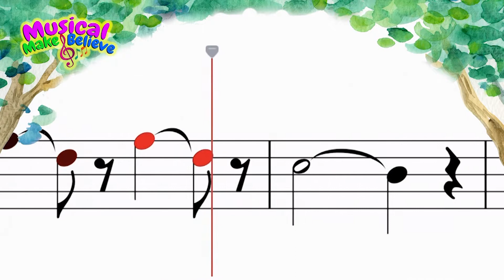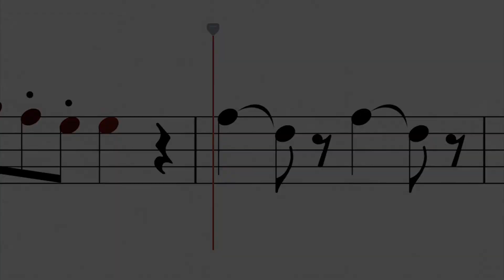Clarinet Video 7: play the first part of the Mozart's Clarinet Concerto by a Professional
Come join the Princess and the Fox as they teach, learn, play and sing-a-long in this episode of Musical Make Believe we will learn all about the Clarinet.

Great for kids K - 12
Digital Music Learning Program

April Leslie demonstrates how to play the first part of the “Clarinet Concerto in A major” by W. A. Mozart.

Hosted by Victoria Roberson and Bernardo Bermudez
Video editing: Victoria Roberson
Script: Bernardo Bermudez
Production Assistant: Jacqueline Jones
Background and Transitional music played by Nina Deering
Production by Opera4Kids